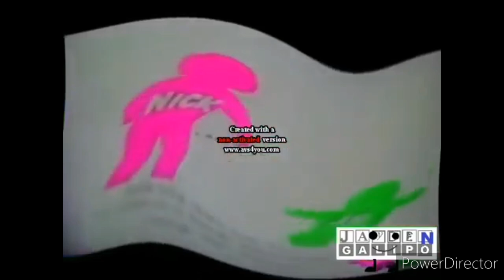Noggin and Nick Jr Logo Collection Effects (My Verison)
With Only Creative Commons on This Video

I Hope My Video Get More Views And Likes